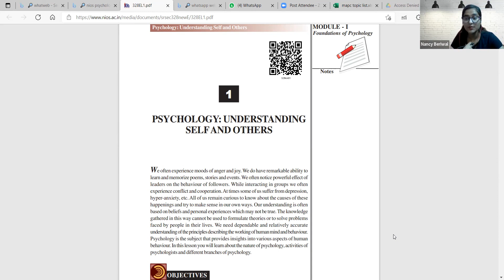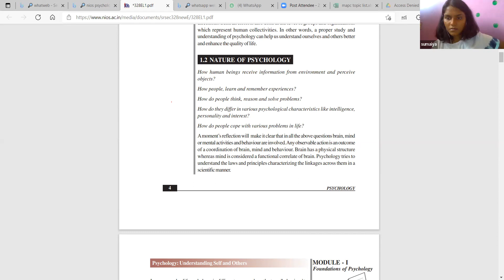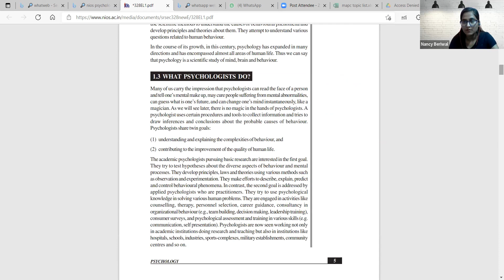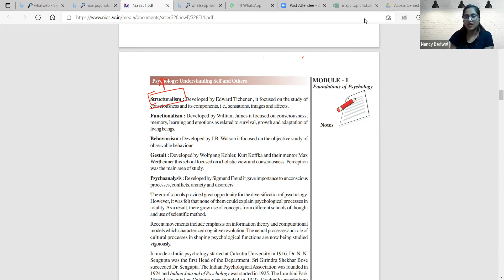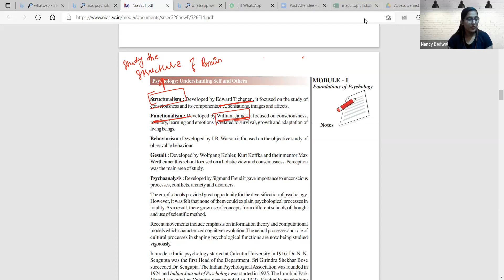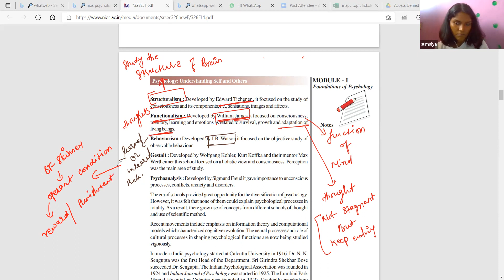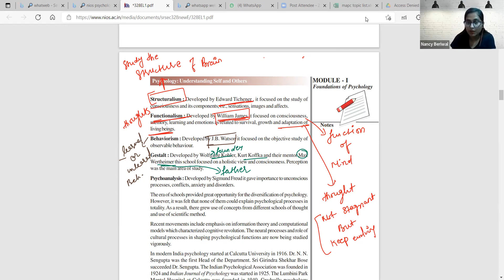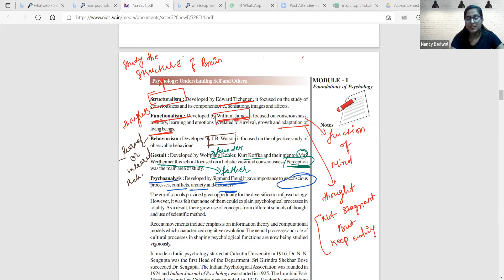Class 12th Foundation of Psychology